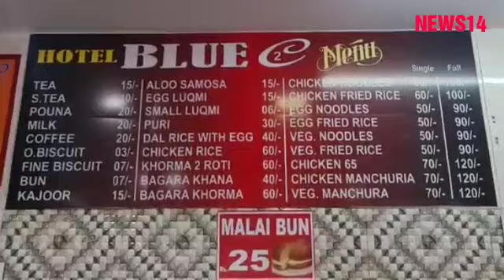NEWS14.GRAND OPENING CEREMONY HOTEL BLUE C INAUGURATION AIMIM MLA MALAKPET AHMED BINABDULLAH BALALA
NEWS14..GRAND OPENING CEREMONY HOTEL BLUE C, INAUGURATION BY AIMIM MLA MALAKPET AHMED BIN ABDULLAH BALALA SAHAB (AZAMPURA CHAMAN MALAKPET) HYD...

(NEWS14..NAYYER)